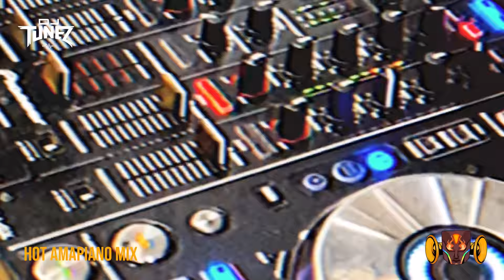DJ Tunez: HOT Amapiano Mix Vol. 2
H.O.T (HOUSE OF TUNEZ)